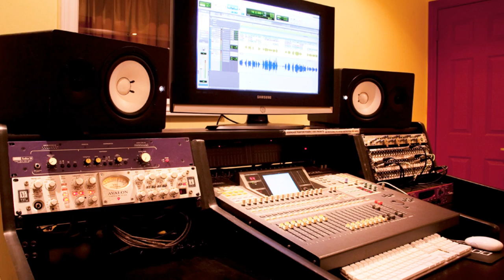Recording Studio Toronto_Robeter Productions "The Audio District Recording Studios"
The Style of music on this video is "Urban / Hip Hop / POP"

The Audio District Recording Studios (in Toronto) features two world class studios with the best in digital and analogue recording... at an affordable rate.
With over 30 years of music industry and recording experience, our music producers and recording engineers have worked with many of today's top artists such as: Nelly Furtado, Beyonce, Drake, Sizzla, Julie Black, Lil Wayne, Shania Twain, Dr. Dre, Paul Oakenfold and many others.

recording studios in toronto
studios audio
music recording schools toronto
music producer toronto
recording studio toronto
recording studio gift vouchers
post production recording studio
recording studio experience day
the best recording studio
recording studio toronto
recording studio gift experience
mastering recording studio
music recording studios in toronto
demo recording studio toronto
professional recording studio
recording sound studio
sound on sound studios
sound mastering studio
sound proof recording studio
post productions sound studio
sound engineering studios
sound studio downloads
sound mixing studio
sound production studio
digital sound studio
recording sound studio toronto
recordign studio toronto
sound audio engineer
computer sound studio
sound card recording studio
sound mix studio
sound studio mix
digital sound studios
sound post production studios
sound editing studio
pro sound studio
sound engineer studio
sound arts recording studio
pro sound recording studio
music sound studios
sound art studio
buy sound studio
sound recording studios
digital sound recording studio
magix sound studio
sound editor studio
live sound studios
sound studio photos
sound booth studio
sound studios uk
sound studios toronto
recording sound studio
sound on sound recording studio
audio sound studio
american sound recording studios
sound arts studio
movie sound studio
best sound studios
sound studio job
the movie sound studio
best sound studio
sound studio jobs
toronto sound studio
sound track studios
audacity sound studio
sound on sound recording studios
best sound recording studio
christian recordign studio toronto
live sound studio
digital dreams sound studio
pro sound studio karaoke
the movie sound studio germany
sound art studios
art sound studio
hot sound studios
sound studio plans
sound studio manager
linux sound studio
castle sound studio
best sound card for recording studio
quad sound studios
movie sound studios
sound studio hire
sound tracks studio
cakewalk sound studio
pure sound recording studios
peavey studio mix
cakewalk studios
mastering studios uk
vocal recording studios
mixing studios
electronic music studio
protools studios
musician studio
digidesign studio
studio musicians for hire
nuendo studio
vocal studios
daw studio
musicians studio
acoustic guitar studio
digital music studios
x mix studio
mix studios
rehearsal studio rental
studio mixing consoles
recordin studios
sonar 5 studio
mixer studios
audacity studio
recordin studio
studio mixing board
studio mixing desks
studio mixing techniques
recording studios
cakewalk kinetic electronic music studio
mixing and mastering studio
mixing and mastering studios
protools hd studio
studio vocal microphones
portable studio booth
studio vocal booths
booth studio
recording studios toronto
r&b recordings studio toronto
mixdown recording studios
hip hop music recording studio
Recording Studios North York
North York Recording Studios
Recording studio North York
canadian music producers
music producers needed
music producer toronto
House music producers Toronto
Hip hop music producers Toronto
R & B music producers Toronto
Music Producers in Toronto
Dance music producers Toronto
Toronto music producers
Mastering Studio Toronto
Mixing studio toronto
Mastering recording studio toronto
Audio Mixing Toronto
Audio Mixing Studio Toronto
Audio Mastering toronto